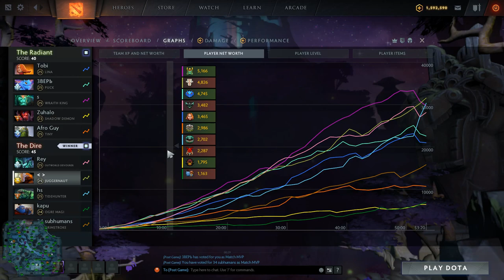Sweater Game - Gorgc Jugg vs Dendi Puck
Gorgc on Juggernaut
Dendi on Puck
nofear on Tidehunter